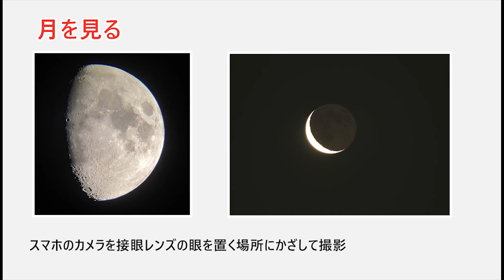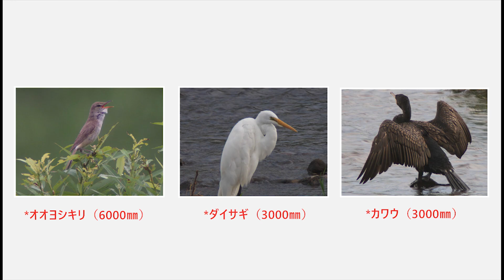SV503天体望遠鏡は鏡筒のみの製品なので、それ単体だけでは何もできません。そこで、いくつかのシステム構成例をご紹介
SV503実際に使うためには「架台と三脚」「接眼レンズ」「ファインダー」などが追加で必要になります。そのSV503天体望遠鏡を使って、さまざまな天体を実際に見たり、撮影したり